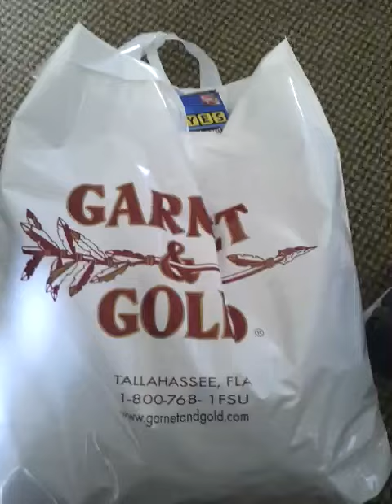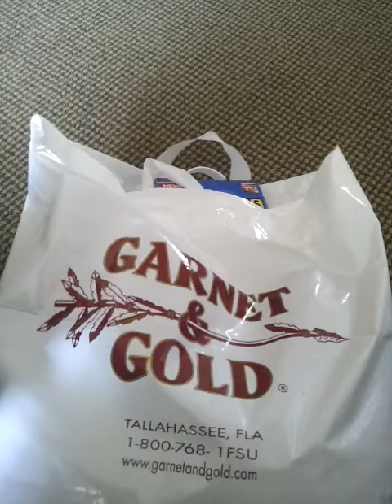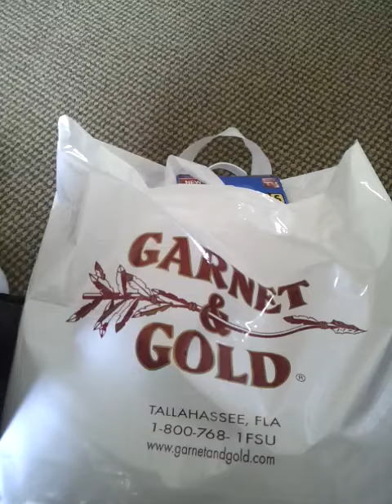APF League News and Information